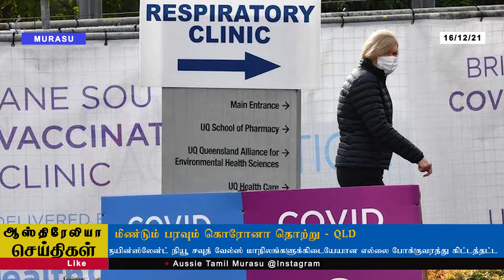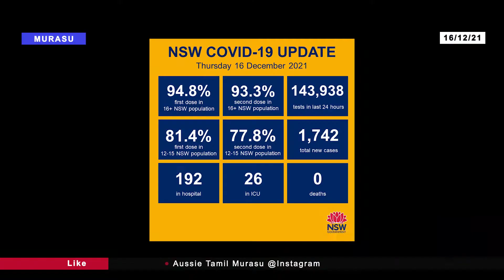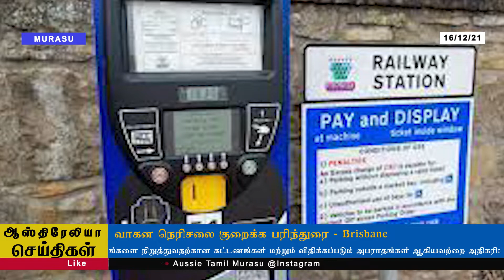16/12/2021 ஆஸ்திரேலியா செய்திகள்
16/12/2021 ஆஸ்திரேலியா செய்திகள்

AustralianNews
ATMnews
AussieTamilMurasu